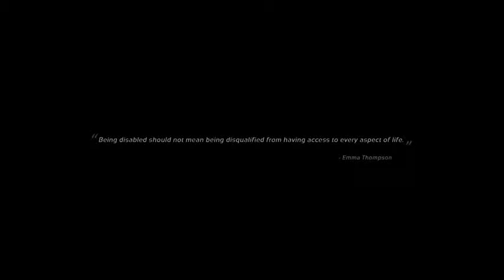EQUAL Car For Disabled People